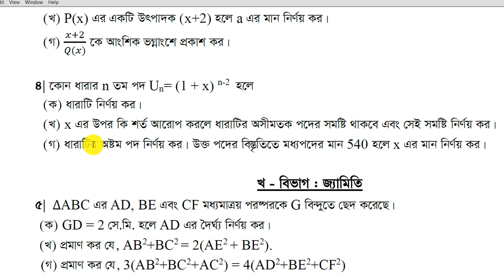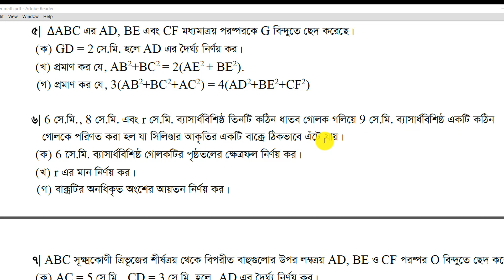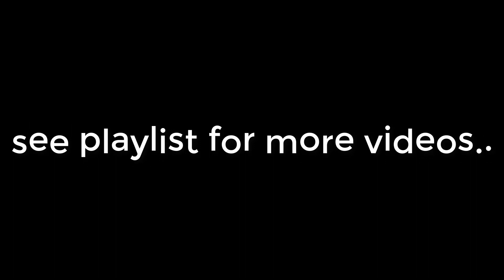SSC Higher Math Suggestion(2) || এস.এস.সি উচ্চতর গণিত সাজেশন - 02